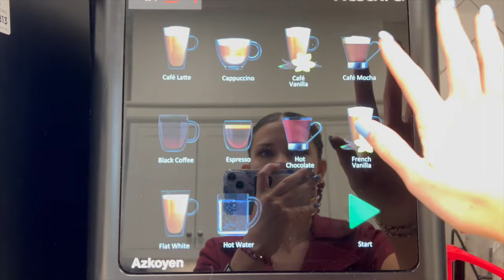ALABAMA GAMEDAY VLOG | First Football Game of Sophomore Years | Alabama vs Middle Tennessee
✰alabama game day✰

hey loves! i cannot thank you enough for the amount of overwhelming love and support i have received lately. in this video, i vlogged the first alabama game day of the season against middle tennessee! i this video gives you a little taste of what it’s like to be a student at the university of alabama. thank you so much for watching, i hope y’all enjoy!

🤍’s Morgan

⤞ age: 19
⤞ birthday: September 25th
⤞ education: sophomore at the university of alabama
⤞ siblings: fraternal twin sister